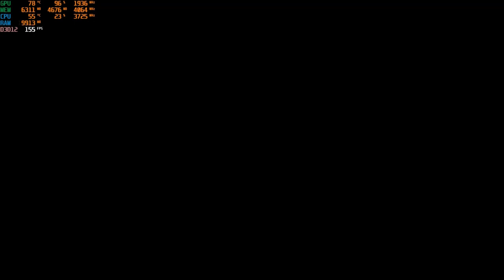hogwarts legacy - Harry Potter PART 2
The Path to Hogwarts is the first main quest within Hogwarts Legacy; where your journey begins, with an ambush on your way to Hogwarts revealing a sinister scheme, and innate ancient powers within you that anyone could have expected.